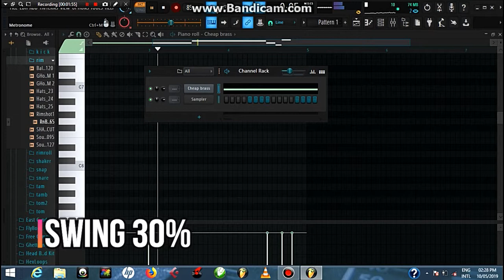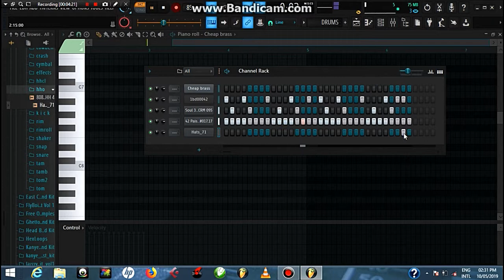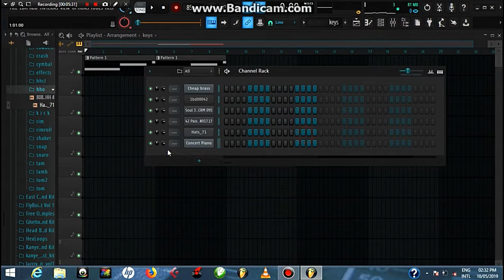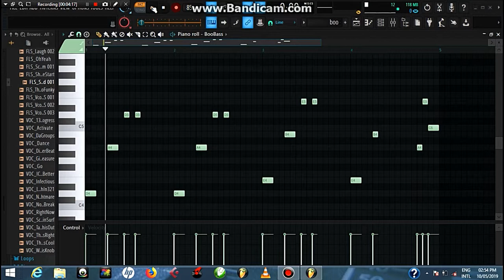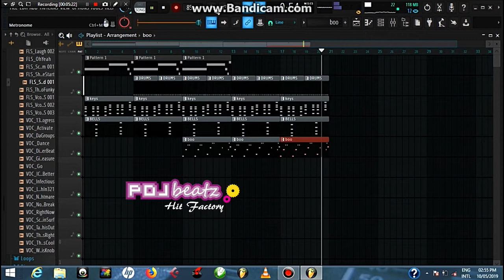Making a LoFi J-Cole Type OldSchool HipHop Music In FL Studio 20 - Part 1